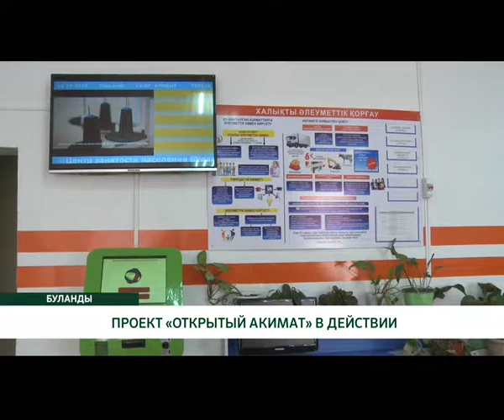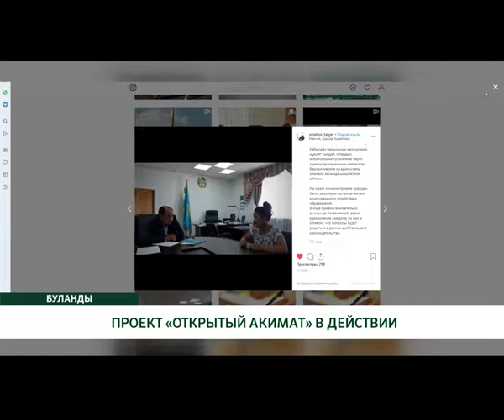​ПРОЕКТ «ОТКРЫТЫЙ АКИМАТ» В ДЕЙСТВИИ